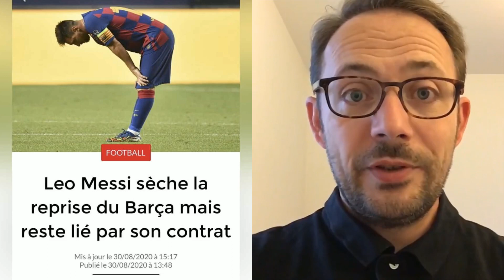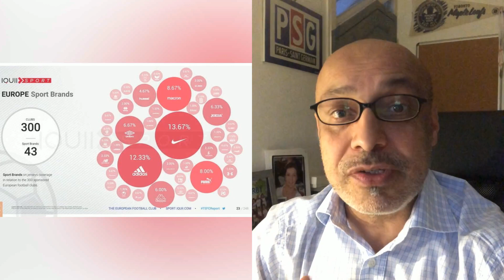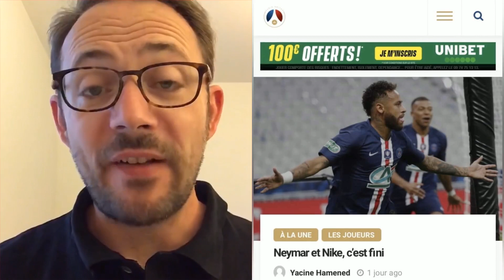Le Parc et Au-delà #19 - Messi Neymar, de surprise en surprise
Avec @parisunited6 @jbguegan @ChaudelV

- Messi, plus qu’une surprise, un séisme
- Neymar et Puma, c’est du sérieux
- Quel impact pour
- Clubs et équipementiers vs "Marquee Player"